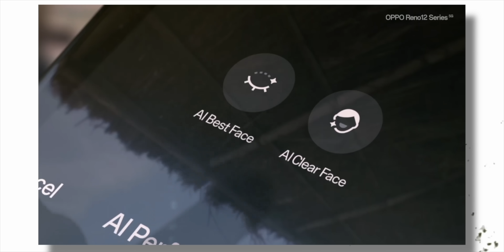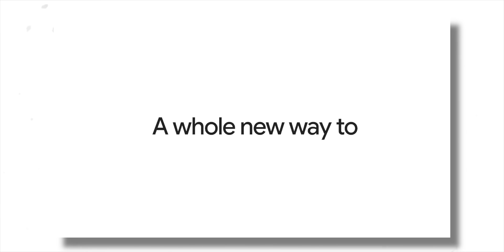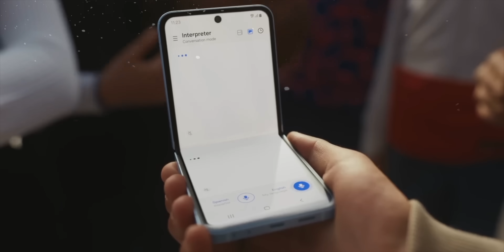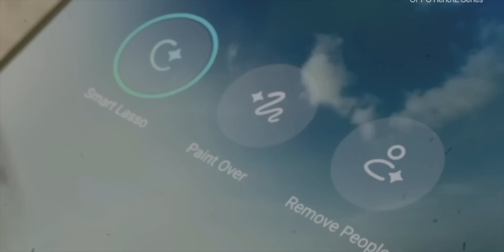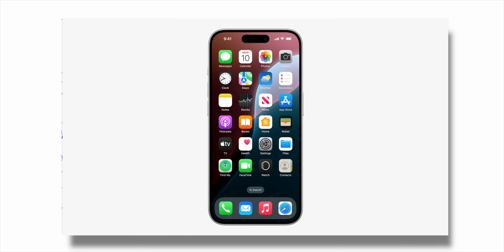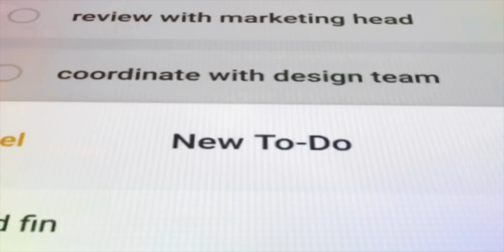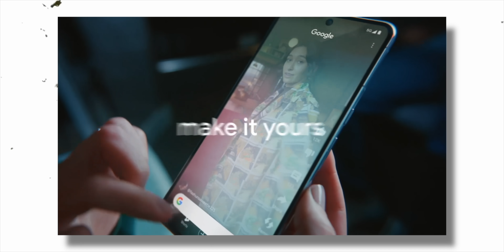AI is Killing Smartphone Innovations.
The video argues that smartphone companies are prioritising AI features over true hardware innovation, resulting in only minor updates to new phone models. AI-focused products like the Humane AI Pin and Rabbit R1 also fall short due to limited functionality. This emphasis on AI may lead to less significant hardware advancements and consumer disappointment with new smartphones.

Intro: 00:00
Do we Really Need it: 00:34
But Ai is Coming to Every Phone: 01:25
True AI: 01:58
AI Fails: 02:32
One More Hype: 03:08
Killing Innovation: 03:31
Apple AI: 03:43
Ai Already Evolved: 04:25
Ai Short Term: 04:48
Make Phones Better: 05:34
Ai is Killed True Innovation: 06:02
Ai only Hype: 06:26
Conclusion: 07:04